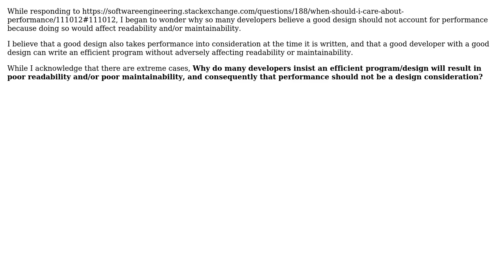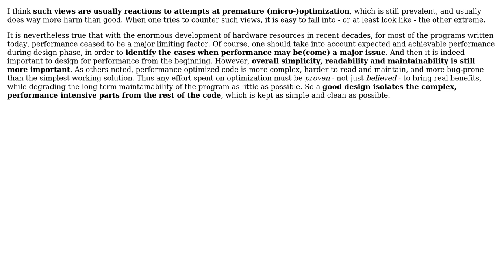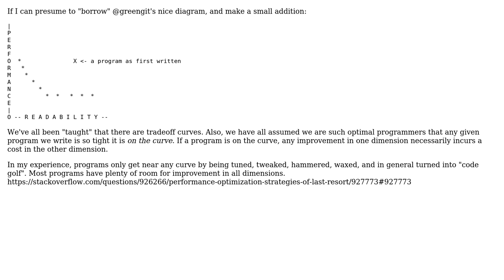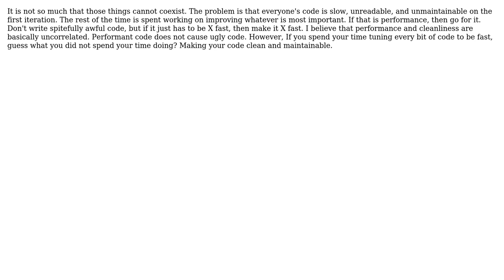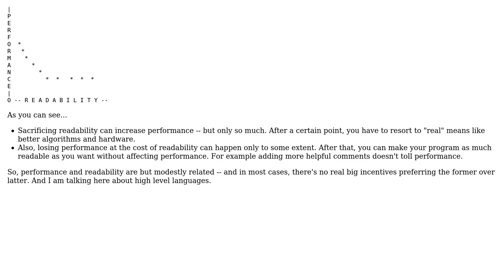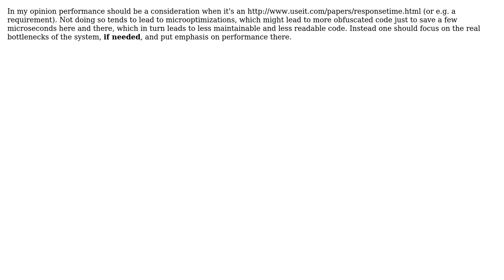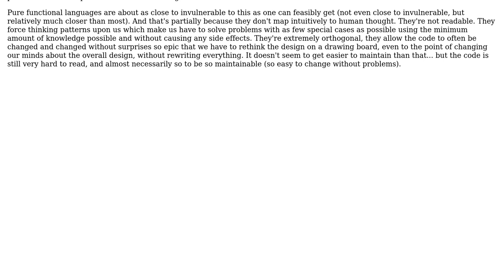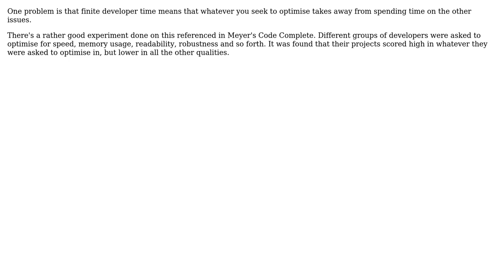Why do so many developers believe performance, readability, and maintainability cannot coexist?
Software Engineering: Why do so many developers believe performance, readability, and maintainability cannot coexist?

With thanks & praise to God, and with thanks to the many people who have made this project possible! | Content (except music & images) licensed under CC BY-SA | Music | Images & others | With thanks to user unholysampler user treecoder user Peter Torok user Morgan Herlocker user Mike Dunlavey user Michael Durrant user maple_shaft user Klaim user justin user Joris Timmermans user hotpaw2 user deworde user Andreas Johansson and the Stack Exchange Network Trademarks are property of their respective owners. You are responsible for your own actions.